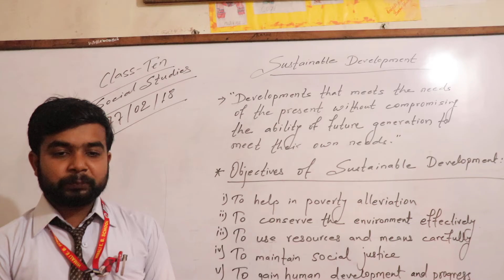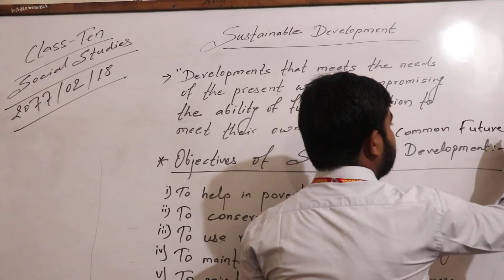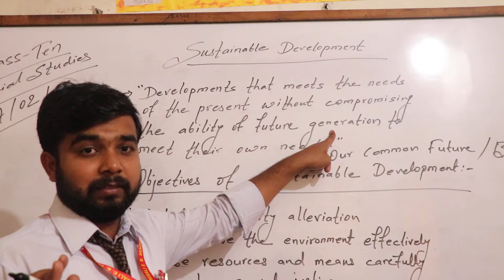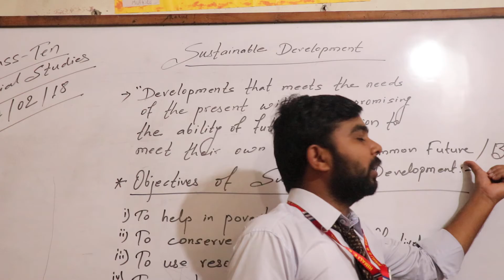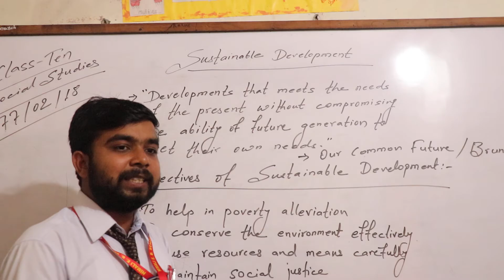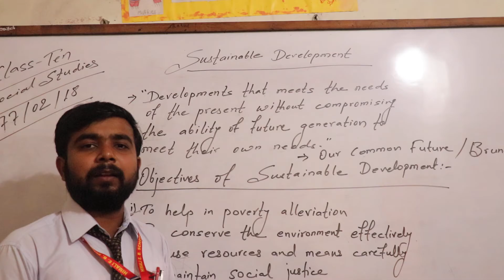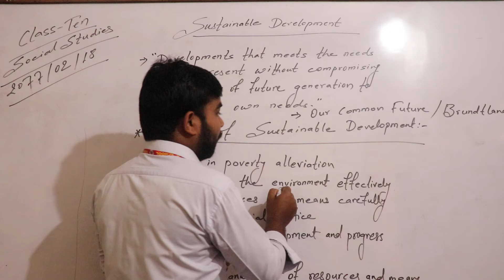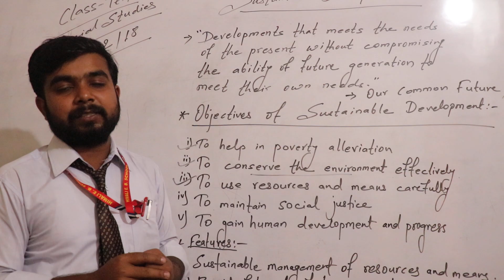Himali Online Class Of Social Study For Class X (Part-I)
By Rahul Karn Sir (HEBS)